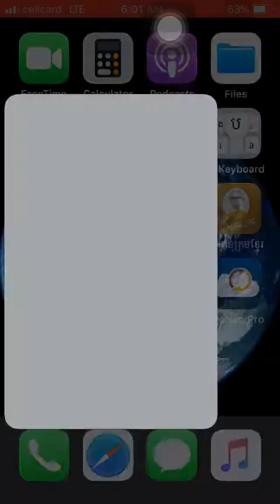របៀបសន្សំកាតសម្រាប់ទិញអាវក្នុង Free fire